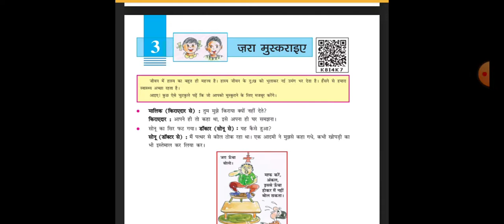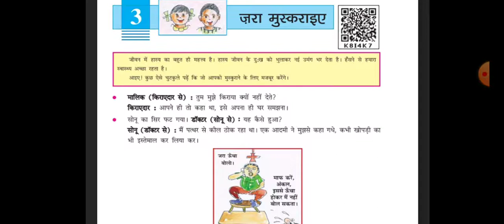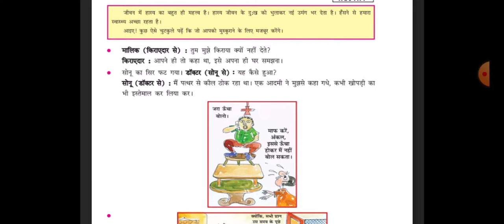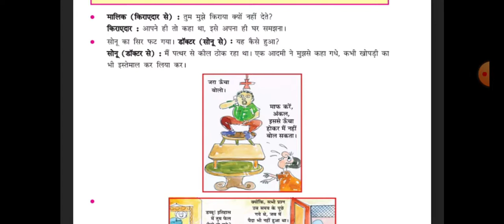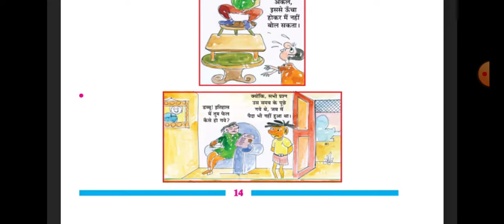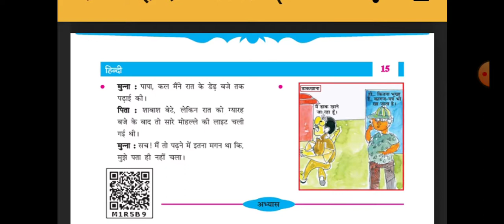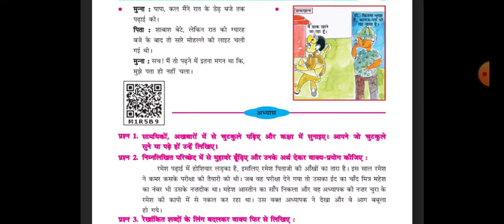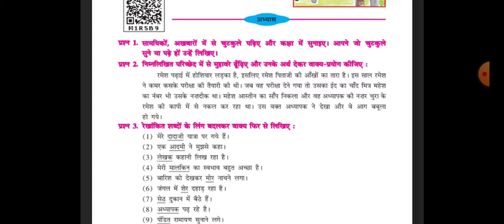GSEB/ STD 6/SEM 2/SUB -HINDI /CHEP -3